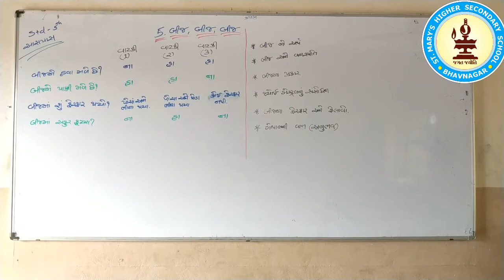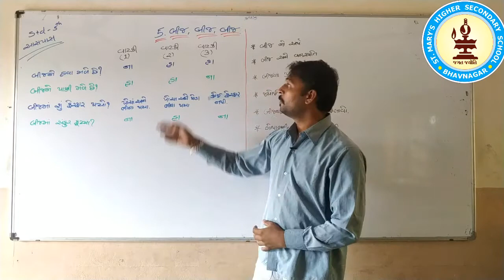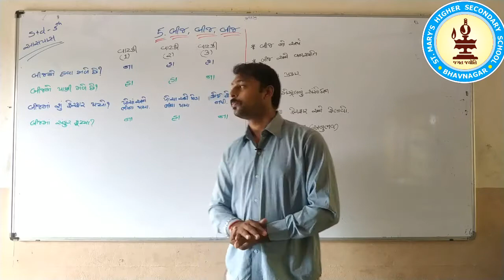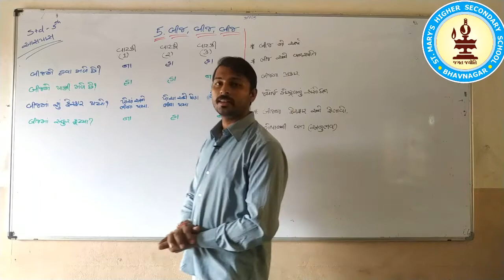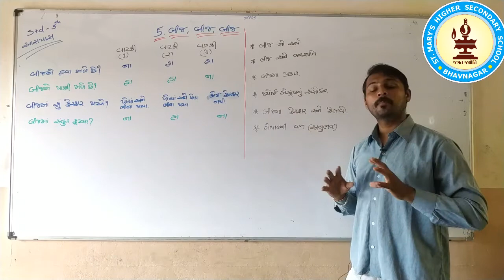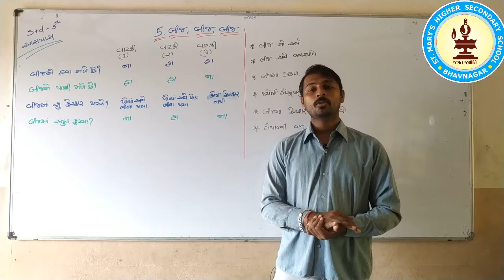STD 5 Env chp 5 Part 1